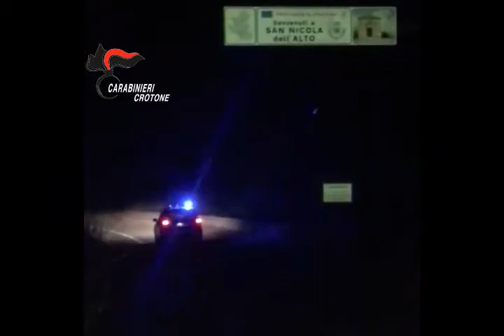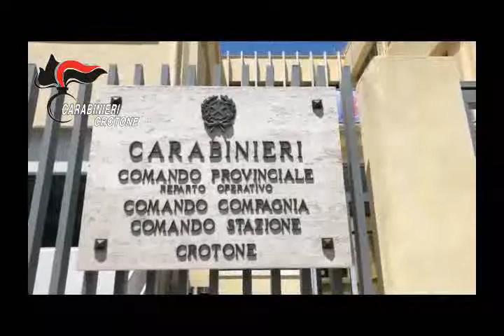Video duplice omicidio Raffa, a Crotone